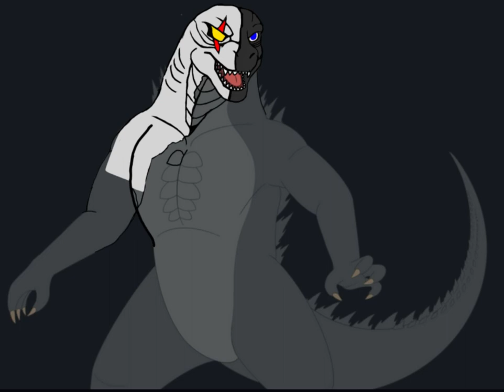New account lost my old one Pls enjoy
So I lost my old YouTube account so this the new one and uploads will be everyday

Hint to find it; it has a Thermonuclear Godzilla picture